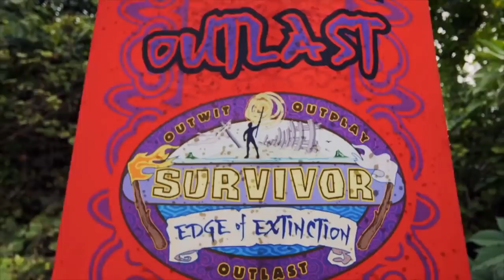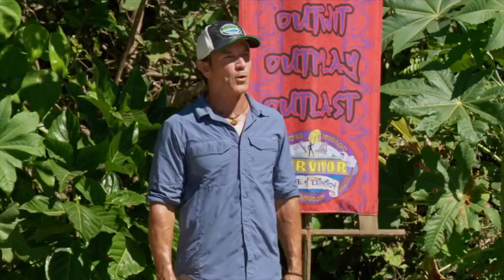Chimney Sweeps Immunity Challenge | Survivor: Edge of Extinction - S38E11: Awkward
The castaways would brace themselves with their arms between two walls while standing barefoot on two foot pegs. Every 15 minutes, the castaways would move down to smaller foot pegs. When the castaways reached the third set of foot pegs, they would try to remain on them as long as they could. The last castaway to remain on their pegs would win.

Awkward is the eleventh episode of Survivor: Edge of Extinction.

Winner: Gavin Whitson

Chimney Sweep is a recurring endurance challenge on Survivor. It debuted in Survivor: Fiji and later re-appeared in Survivor: Tocantins, Survivor: Heroes vs. Villains, Survivor: Redemption Island, and Survivor: Edge of Extinction.

History
Yau-Man Chan was the first contestant to win this challenge when it appeared as the first individual Immunity Challenge in episode 10 "It's a Turtle?!" of Survivor: Fiji. After more than one hour, Yau-Man became the last man standing by outlasting Boo Bernis, winning individual immunity.

J.T. Thomas won the challenge after a close fought battle with Coach Wade after over 50 minutes when it reappeared as the final five Immunity Challenge in Survivor: Tocantins.

The Villains tribe won a feast at an Outback steakhouse after winning this challenge over the Heroes tribe when it was set up as a head-to-head tribal Reward Challenge in Survivor: Heroes vs. Villains.

In Survivor: Redemption Island, Matt Elrod won this Redemption Island duel against his Redemption Island opponent, Sarita White, allowing him to re-enter the game.

When it reappeared in Survivor: Edge of Extinction, the challenge came down to Gavin Whitson and Lauren O'Connell after multiple successive dropouts. Over 50 minutes into the challenge, Lauren dropped, leaving Gavin as the winner of the challenge.

Trivia
J.T. Thomas is the only person to compete in this challenge twice.
He was still standing at the end of the challenge both times he played.
Only men have won this challenge individually; however, the Villains tribe won the challenge in Heroes vs. Villains with their only male contestant sitting out.
This challenge has appeared as a Reward Challenge, an Immunity Challenge, and a Redemption Island duel.

Production
As has been the case for a decade, this season was filmed back-to-back with its predecessor, Survivor: David vs. Goliath.

Due to the nature of this season, the castaways were not allowed to do exit press until the end of the season.[4]

Twists/Changes
Four Returning Players: Four previous castaways will compete with a group of 14 new castaways.[3]
Edge of Extinction:[5] After being voted out and departing Tribal Council, those who were voted out were given the choice to permanently leave the game or go into the unknown for a chance to come back.[6] After the merge, all castaways remaining on Edge of Extinction that did not quit would form the eventual jury.
Advantage Menu: A clue hidden at the marooning would lead one person to find the Advantage Menu, giving them one of three advantages. The finder can either steal the reward from the winning tribe, use the parchment as an Extra Vote, or use it for individual immunity, which works similar to a Hidden Immunity Idol. The Advantage Menu expired after the third Tribal Council.
Hidden Immunity Idol: A Hidden Immunity Idol is hidden at each camp. In addition, the both Edge of Extinction returnees were gifted a Hidden Immunity Idol upon their return. However, this idol has two halves, one of which must be given to another castaway before the next Tribal Council. If both castaways remain after Tribal Council, the two halves combine into an idol with full power.
Tribe Expansion: With 15 castaways left, a tribe expansion occurred introducing the Lesu​ tribe.
Extra Vote: On Days 13 and 21, an Extra Vote was hidden on the Edge of Extinction. The person who found the Extra Vote would have the right to gift it to someone currently in the game. The Extra Vote hidden on Day 13 had the addition stipulation that it could only be gifted to someone attending the next Tribal Council.